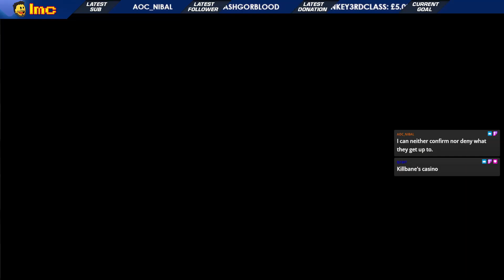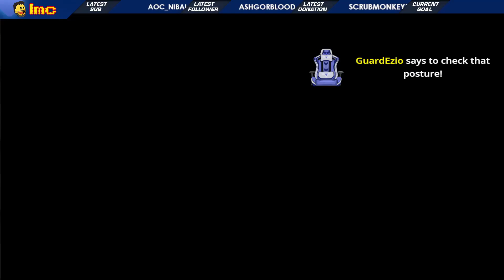SELF-INSERT | Saints Row IV Co-Op w/Kevin & Dusk #7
The Boss tries to back up Matt Miller as he attempts to make an impact on the simulation the only way he knows how. It's finally time for the last stand of NyteBlade.